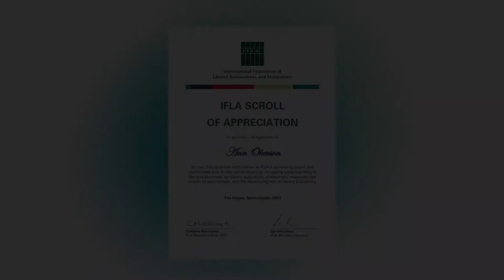IFLA Scroll of Appreciation: Ann Okerson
IFLA 2021 Honours and Awards. The IFLA Scroll of Appreciation is awarded to members who have given distinguished service to IFLA. IFLA presents a Scroll of Appreciation to Ann Okerson.